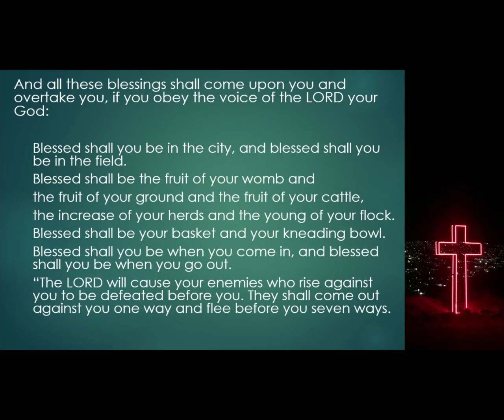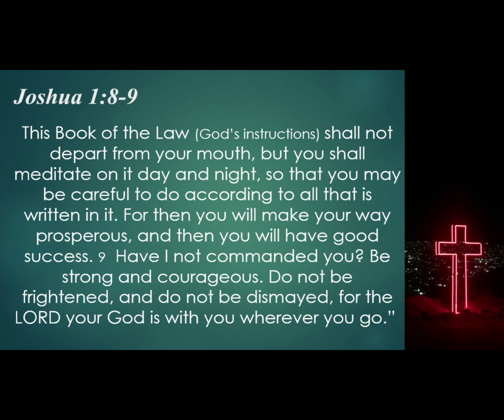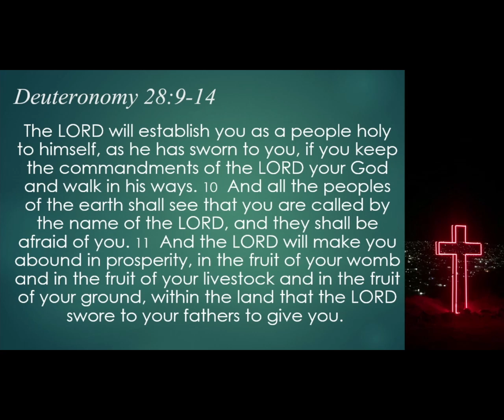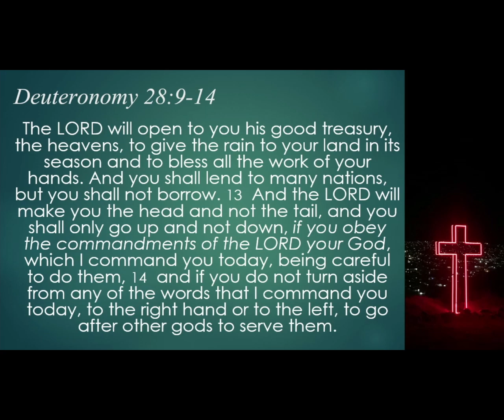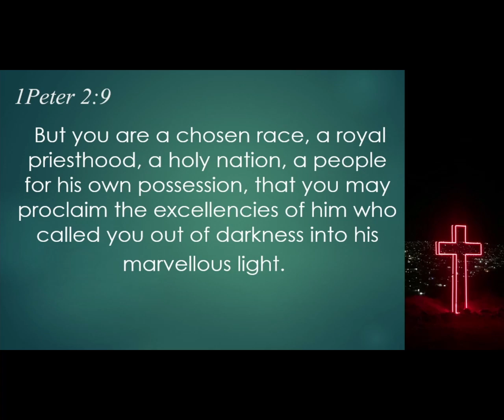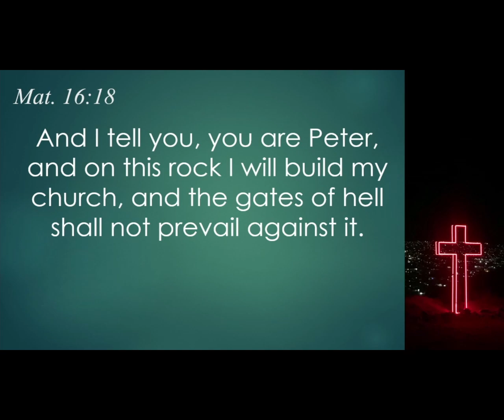His church - Kobus Meyer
As a body of believers we are called to be set apart unto God. We are a holy people unto God. How do we do that and what has God got in store for His church?